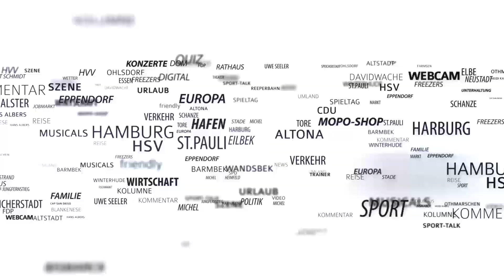WM-Bronze! Hier feiert Ex-HSV-Profi van der Vaart seine Freundin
Große Emotionen im Volkspark! Vize-Europameister Niederlande hat sich bei der Handball-WM der Frauen die Bronzemedaille gesichert. Der Olympia-Vierte gewann am Sonntag in der Hamburger Barclaycard-Arena  das Spiel um Platz drei gegen Schweden mit 24:21. Nach dem Partie feierte Oranje-Star Estavana Polman mit ihrem Freund, dem Ex-HSV-Star Rafael van der Vaart, und dem gemeinsamen Baby Jesslynn.